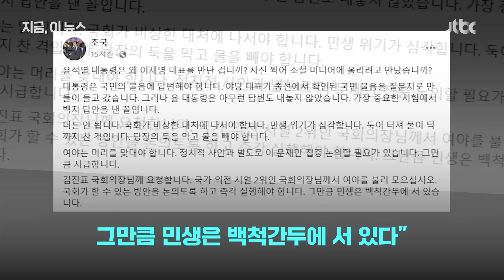조국, 성과 없는 영수회담에 윤 대통령 맹비판 "백지 답안 낸 꼴"｜지금 이 뉴스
조국 조국혁신당 대표가 성과 없이 끝난 영수회담에 대해 윤석열 대통령을 강하게 비판했습니다.